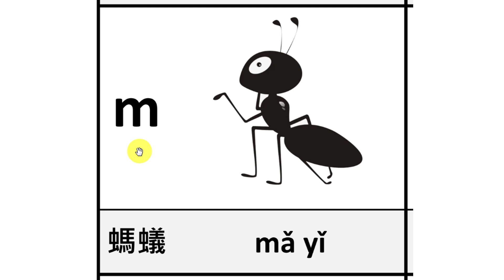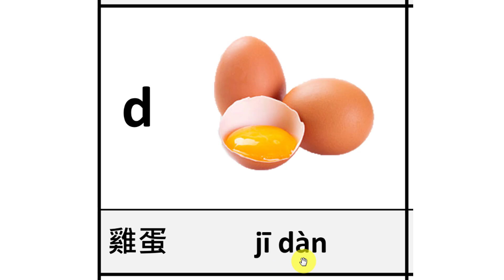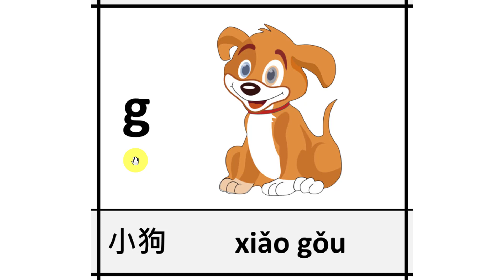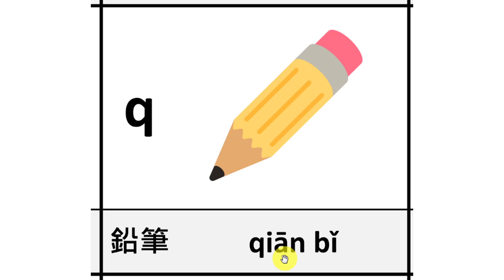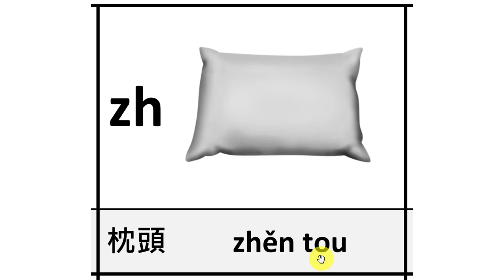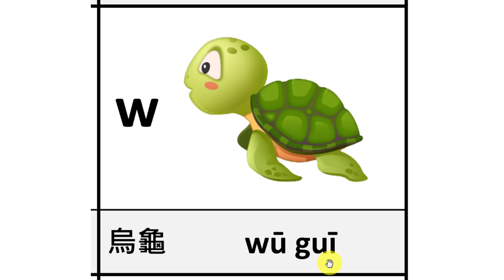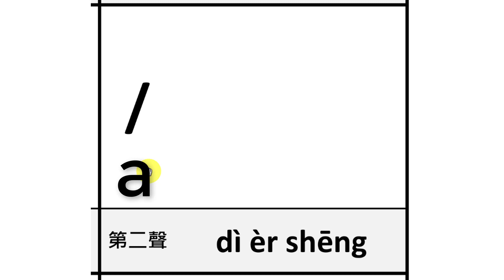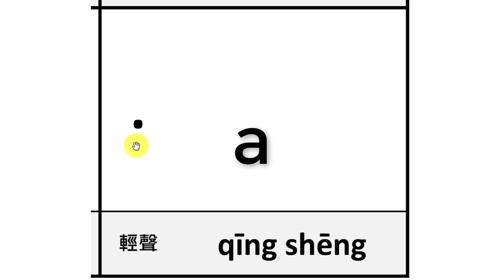🖍📜📒 Tự Học Phiên âm Phát âm Tiếng Trung - Pinyin Thanh mẫu - P1 - 汉语拼音表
Hay download va Tu hoc cac chu cai phien am trong tieng hoa, giup ban nho lau va hoc nhanh nhat

汉语拼音表 - Chinese Pinyin
Phát Âm Tiếng Trung
Thanh mẫu
Vận mẫu
Thanh Điệu

Các bạn có biết Phiên âm trong tiếng trung là một điều cực kỳ cơ bản, chỉ cần bạn nắm được quy tắc và cách phát âm chính xác thì bạn sẽ đọc và nói được tiếng hoa nhhư người bản xứ. Đồng thời thì bạn sẽ có khả năng tự học được tiếng Trung Quốc.
Thế nhưng nếu chỉ học mà không có cách để nhớ thì sẽ không bao giờ học được, đây là cách học dễ nhớ và thông qua hình ảnh, chẳng những bạn có thể học được phiên âm mà còn học được từ vận, giúp tăng thêm phần thú vị cho bài học. chỉ cần mỗi ngày bạn xem video này. bạn sẽ có thể học dược phiên âm một cách nhanh nhất và hiệu quả nhất.
Cách học và đọc chính xác Thanh Mẫu:
b
p
m
f
d
t
n
l
g
k
h
j
q
x
zh
ch
sh
r
z
c
s
y
w